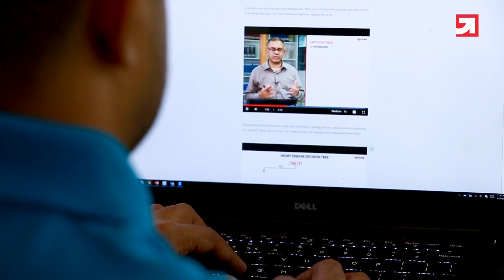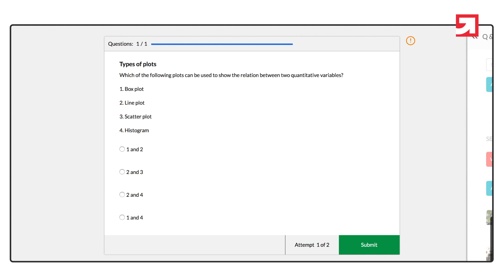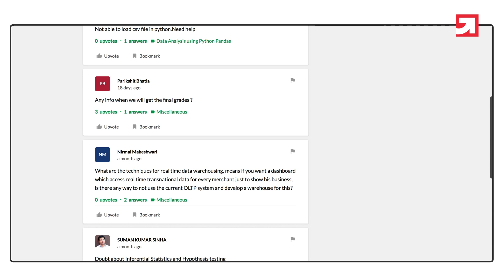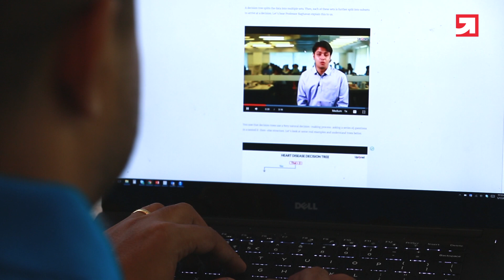Upskilling To Data Science From Engineering - Sudheer Rao | Success Stories | upGrad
Searching for a career transition to data science? Sudheer transitioned to a career in Data Science - here's what he has to say, "..today, the managerial role requires less of a managerial role and more of an analytical one.."

Watch Sudheer Rao's story of how after 14 years of experience in engineering, the need to upskill directed him to UpGrad's Data Science program with IIIT-B.

For more information on PG Diploma in Data Science with UpGrad and IIIT Bangalore, visit this page now:

Click here, if you want to read a detailed content on Transitioning to Data Sciences
🟢 Get industry-updated insights every week from domain experts - Check out our free masterclasses
🟢 Wish to get started with your upskilling journey? Schedule a free counselling session

Open the doors for your career through upGrad. Experience a new way of learning online with dedicated mentorship, industry exposure and expert career assistance.